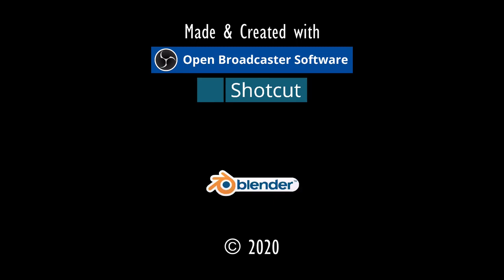VERHEXTE SCHLACHT.⚓ODYSSEE-Im Auftrag des Königs, V2.6 (L'Hiver) #218★Let's Play [Gothic 2 Mod][GER]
"VERHEXTES SCHLACHTFELD".⚓ ODYSSEE-Im Auftrag des Königs, V2.6 (L'Hiver) #218★Let's Play- [Gothic 2 Mod][GER] ⚓

Entwickler/Publisher:
Piranha Bytes/Jowood